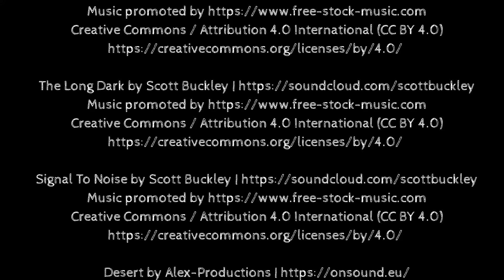FILMPRESSZIÓ - Szellemirtók - I. rész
Szubjektív filmelemzés / filmvéleményezés a SZELLEMIRTÓK SAGA első korszakáról.

Ivan Reitman - Ghostbusters (Szellemirtók) - Columbia Pictures
Ivan Reitman - Ghostbusters II. (Szellemirtók II.) - Columbia Pictures

00:00 Te isten vagy?
03:12 Ghostbusters - Összefoglaló
10:37 Ghostbusters II. - Összefoglaló
14:11 Akkor halj meg!